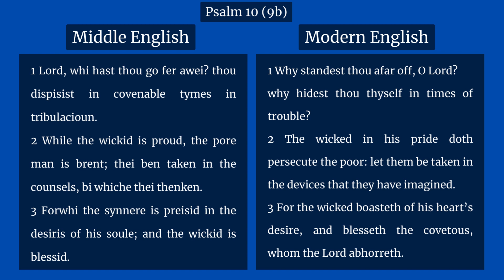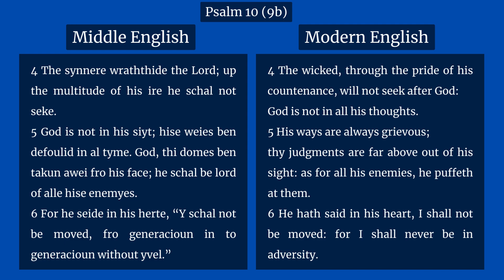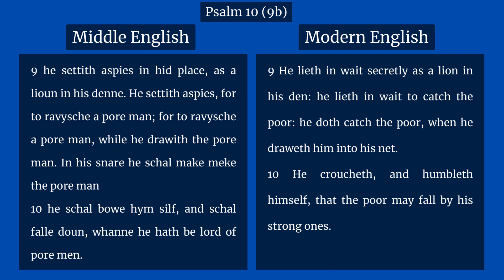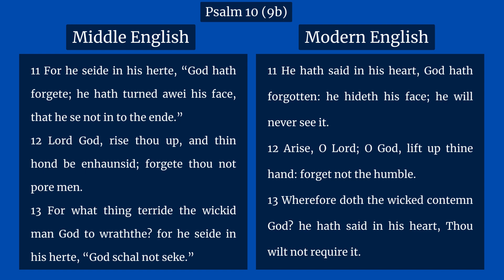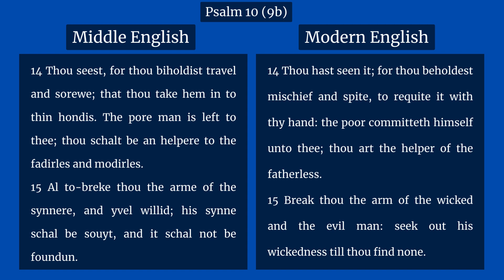Psalm 10 in Middle English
Listen and read along with the Middle English Psalter from Medieval England. Discover the vernacular English Bible from the Middle Ages!

Psalm 10:1 – Lord, whi hast thou go fer awei? thou dispisist in covenable tymes in tribulacioun

The Middle English Bible was translated from the Latin Vulgate in the late fourteenth century by scholars at Oxford University.

The Middle English text found in this video is a reproduction of the Forshall and Madden's 1850 print edition. The spelling and vocabulary have been retained, but with some letter typography has been updated for ease of reading. (Ex: yyue to vs þis dai oure breed = gyve to us this dai oure breed)

The Modern English translation is the Authorized King James Version.

Follow @PiersPlowmanB on Twitter for daily quotations from the Middle English Bible.